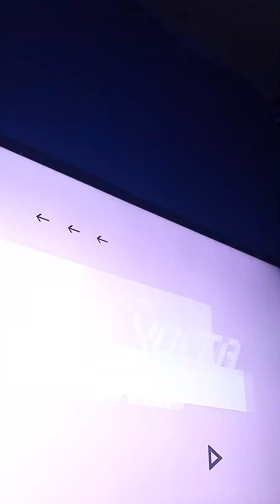ea sports fc 24